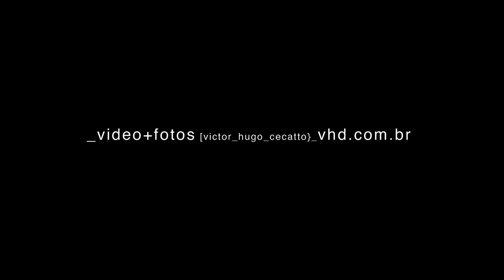Romeu+Julieta [guilherme leme} - versão longa